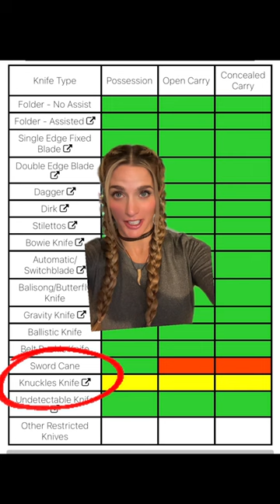Legal & Illegal Knives in Ohio